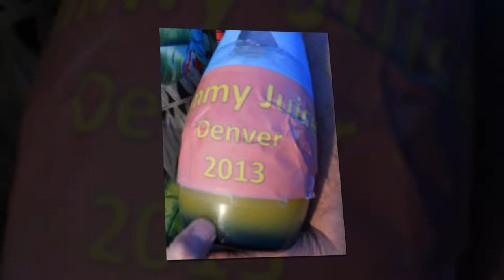Jimmy Buffet in Concert in Denver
Jimmy Buffit in Concert in Denver 2013